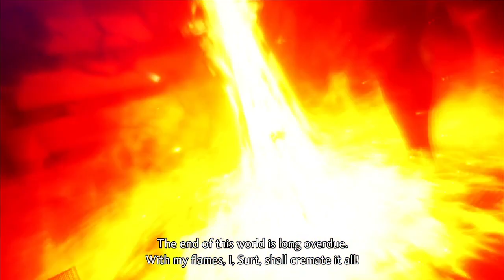Surt Boss Fight Shin Megami Tensei V